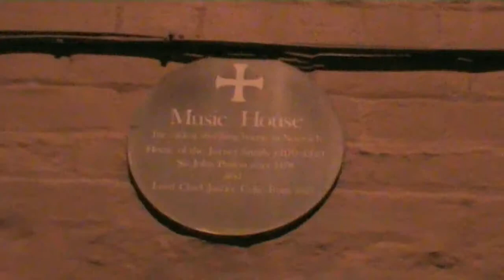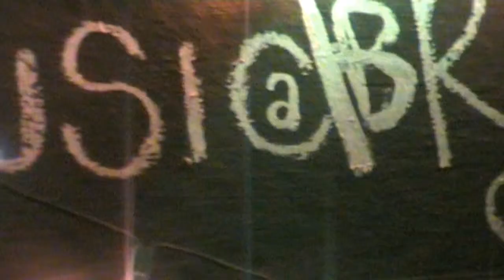Norwich's Smaller Venues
Sounding good at saller locations in Norwich